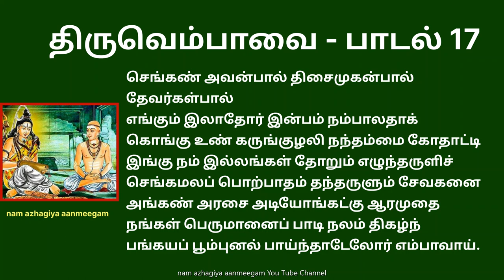திருவெம்பாவை பாடல் 17 செங்கண் அவன்பால் thiruvempavai 17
செங்கண் அவன்பால் திசைமுகன்பால் தேவர்கள்பால்
எங்கும் இலாதோர் இன்பம் நம்பாலதாக்
கொங்கு உண் கருங்குழலி நந்தம்மை கோதாட்டி
இங்கு நம் இல்லங்கள் தோறும் எழுந்தருளிச்
செங்கமலப் பொற்பாதம் தந்தருளும் சேவகனை
அங்கண் அரசை அடியோங்கட்கு ஆரமுதை
நங்கள் பெருமானைப் பாடி நலம் திகழ்ந்
பங்கயப் பூம்புனல் பாய்ந்தாடேலோர் எம்பாவாய்.

பொருள்: தேன்சிந்தும் மலர்களைச் சூடிய கருங்கூந்தலை உடைய பெண்களே! செந்தாமரைக் கண்ணனான நாராயணன், பிரம்மா, பிற தேவர்கள் யாரும் தராத இன்பத்தை அள்ளி வழங்க நம் தலைவனாகிய சிவபெருமான், இதோ! வீடுகள் தோறும் எழுந்தருளுகிறான். அவனது தாமரை போன்ற திருவடிகளால் நம்மை ஆட்கொள்ள சேவகன் போல் இறங்கி வருகிறான். அழகிய கண்களை உடையவனும், அடியவர்களுக்கு அமுதமானவனும், நமது தலைவனுமான அந்தச் சிவனை வணங்கி நலம் பல பெறும் பொருட்டு, தாமரை மலர்கள் மிதக்கும் இந்த பொய்கையில் பாய்ந்து நீராடி அவன் தரிசனம் காண தயாராவோம்.

விளக்கம்: இறைவனைத் தேடி நாம் கோயிலுக்குச் செல்ல வேண்டியதில்லை. இதோ! அவனே வருகிறான் அழகிய சப்பரத்தில்! இப்போது கூடவா அவனைத் தரிசிக்க தயக்கம்! அவன் வருமுன் நீராடி உடல் சுத்தமாகி, நமசிவாய எனச் சொல்லி நின்றால், அவன் நமக்கு சேவகன் போல் சேவை செய்வான். வேறெதுவும் அவன் எதிர்பார்ப்பதில்லை என்பது இப்பாடல் சொல்லும் கருத்து.